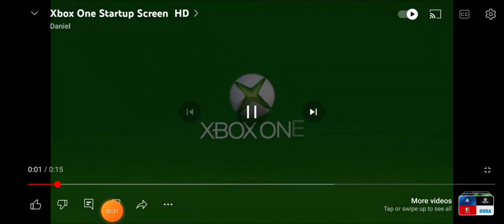WWE 2K23 Round 1 for the Halloween Championship Tournament The Undertaker vs Uncle Howdy.